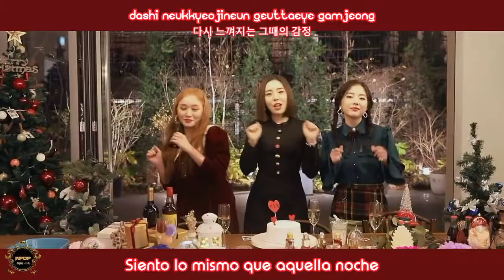Ladie Code - The Last Holiday - [Sub Spanish + Hangul + Rom]